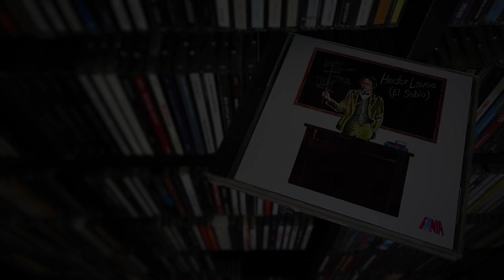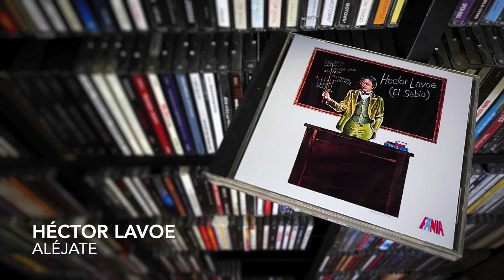05. Aléjate - HÉCTOR LAVOE (El Sabio - 1980)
HÉCTOR LAVOE
El Sabio
Fania
1980